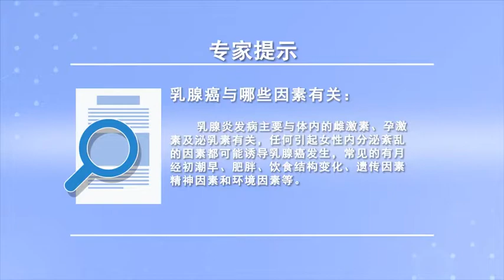乳腺癌与哪些因素有关？ 贾国丛 郑州大学第三附属医院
乳腺癌是女性最常见的恶性肿瘤，其发病占女性恶性肿瘤的首位，具体的病因并不清楚，乳腺作为女性内分泌激素作用的靶器官，其发病自然与体内的雌激素孕激素以及泌乳素有关。常见的因素有：第一、月经初潮早小于12岁来月经，月经绝经年龄晚，大于55岁还没有绝经，终生不育或者是35岁以后妊娠，不哺乳等因素都是乳腺癌的高危因素；第二、肥胖，肥胖女性易患乳腺癌；第三、饮食结构的变化，营养过剩高脂饮食会增加乳腺癌的风险，建议多吃一些花科类蔬菜，限制糖和高脂肪；第四、遗传因素，一二级亲属中间患有乳腺癌的患者，其罹患乳腺癌的风险是普通人群的2到3倍；第五、不良的生活习惯，长期的熬夜饮酒抽烟以及缺乏运动，都会增加患乳腺癌的风险；第六、精神因素，精神压力增大可以导致内分泌失调，促进乳腺癌的发生，经历过精神创伤的女性，罹患乳腺癌的危险性可增高；第七、环境因素，环境污染，幼年接受放射线，胸部的放疗等都会增加成年后患乳腺癌

What factors are breast cancer related to?
Breast cancer is the most common cancer in women, The incidence of malignant tumors is the first in women, The specific cause is not clear, Mammary gland is the target organ of female endocrine hormone, Its pathogenesis is naturally related to estrogen, progesterone and prolactin in the body. The common factors are: first, the menarche is less than 12 years old, The age of menstruation and menopause is late, There is no menopause when you are over 55 years old, Infertility for life or pregnancy after 35, Non lactation and other factors are the high risk factors of breast cancer; Second, obesity, Obese women are prone to breast cancer; Third, changes in diet structure, Over nutrition and high-fat diet will increase the risk of breast cancer, It is suggested to eat more flowers and vegetables, Limit sugar and high fat; Fourth, genetic factors, Patients with breast cancer among the first and second degree relatives, They are two to three times more likely to develop breast cancer than the general population; Fifth, bad habits, Long term stay up late drinking, smoking and lack of exercise, Will increase the risk of breast cancer; Sixth, spiritual factors, Increased stress can lead to endocrine disorders, Promote the occurrence of breast cancer, Women who have experienced trauma, The risk of breast cancer may be increased; Seventh, environmental factors, environmental pollution, Young people receive radiation, Radiation to the chest and so on will increase breast cancer in adulthood